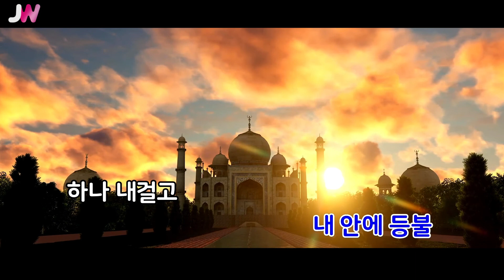[JW노래방] 그대 머물면 / 유태광 / JW Karaoke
번호 - 30441
제목 - 그대 머물면
가수 - 유태광